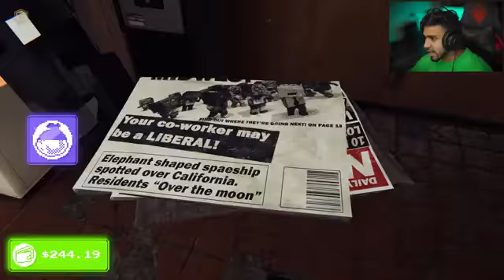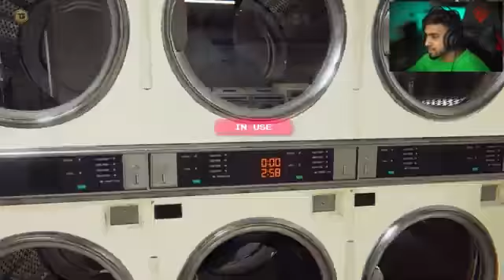I OPENED MY OWN ARCADE SHOP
i opened my own arcade shop download kaise kare